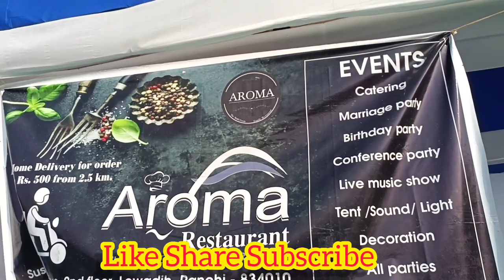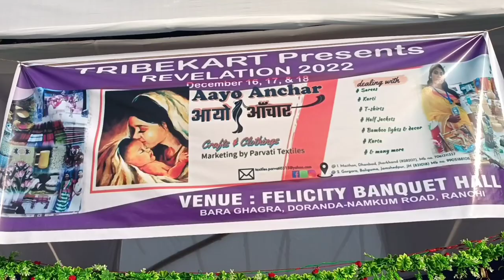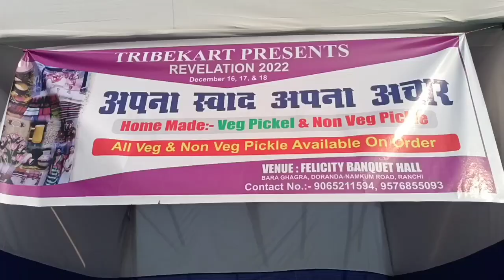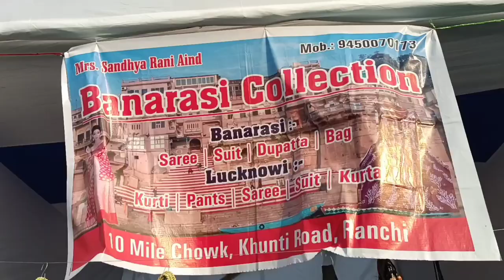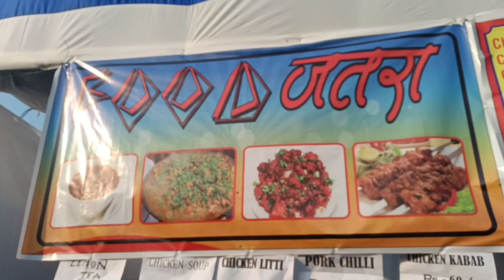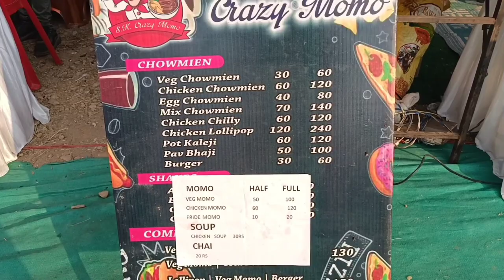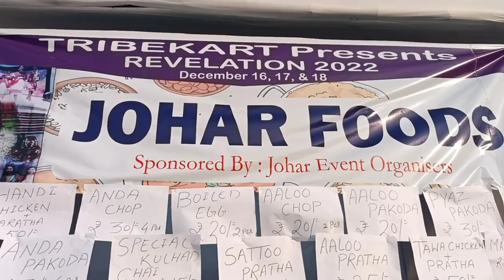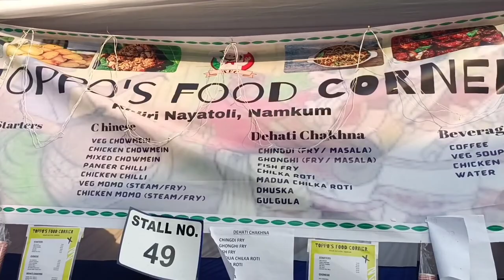First Time Full Enjoyment In Tribekart Mela || Revelation 2022|| samirtete dailyvlog #